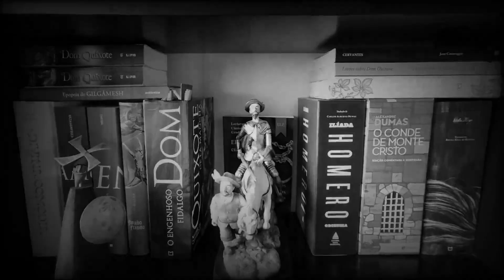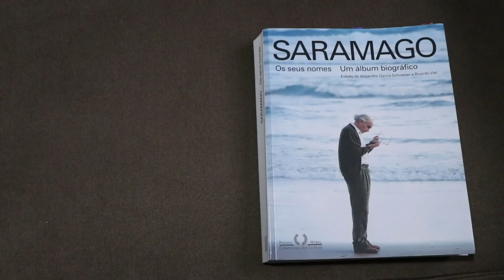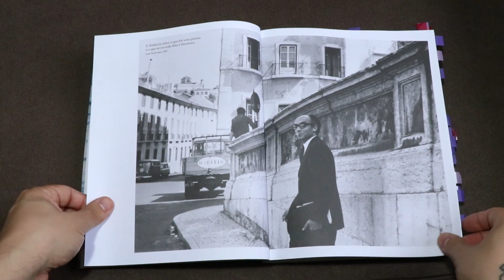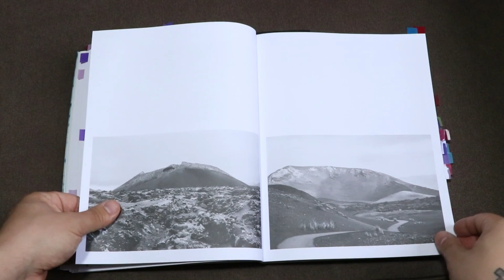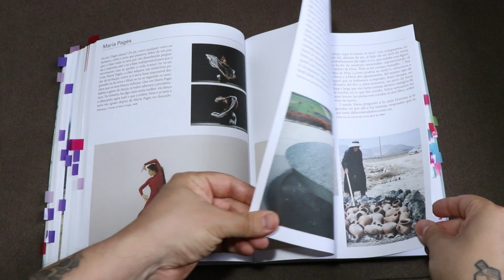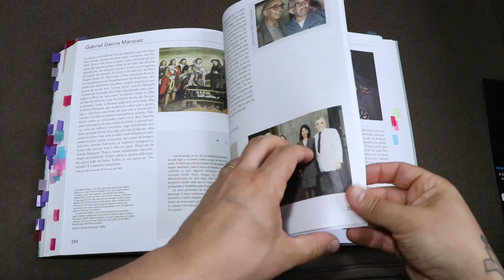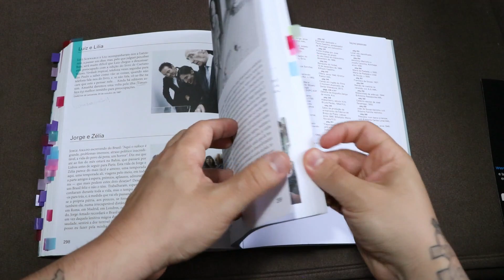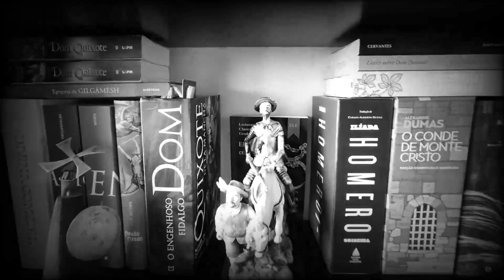Saramago, os seus nomes – Um álbum biográfico - resenha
José Saramago foi um grande escritor, mas, além disso, foi um grande ser humano. Hoje te falos sobre a biografia "Saramago, os seus nomes", que saiu, em 2022, pela @CompanhiaDasLetras Vale muito a leitura!

🤔 Como apoiar o Sujeito Literário e ajudar na sua manutenção?

Torne-se membro do canal:
➡️ Acesse ao lado do Botão de "Inscrito"

➡️ Demonstre o seu interesse por um conteúdo específico através do botão "Valeu"

Confira a nossa lista de livros desejados: